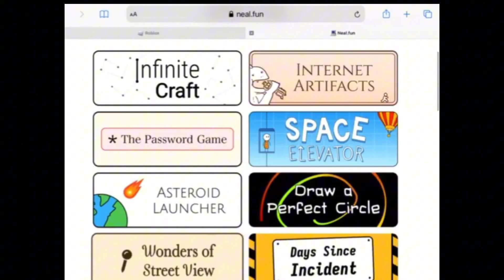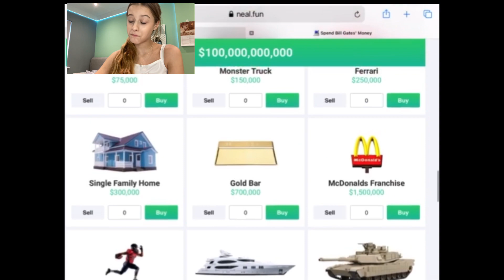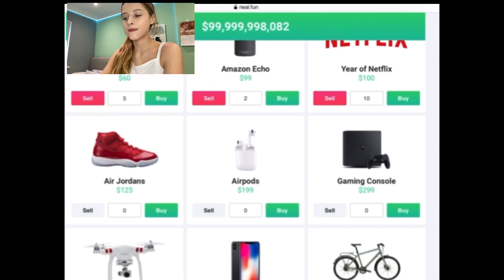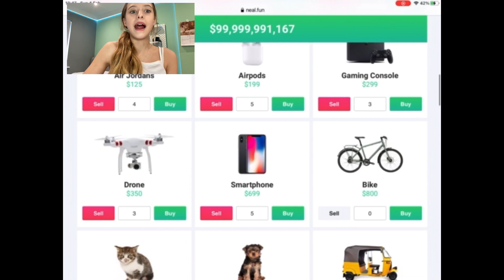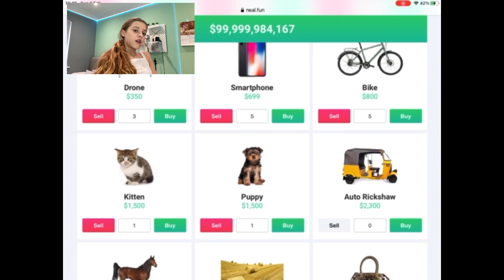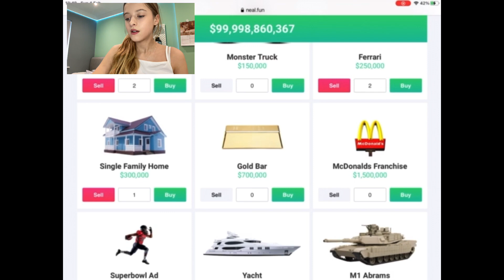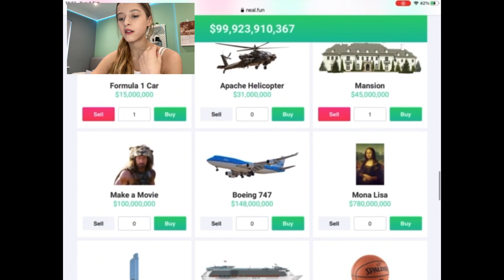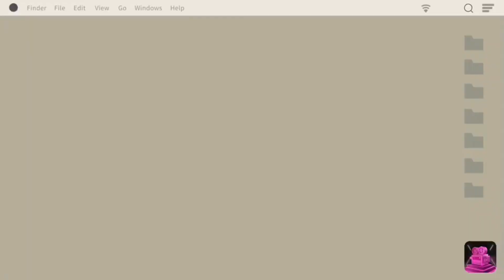Spending bill gates money!!!